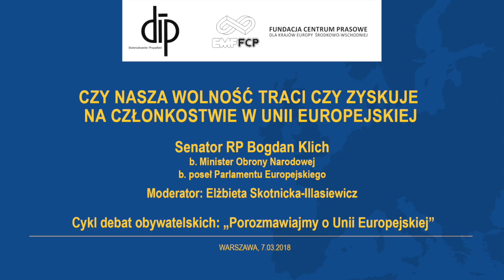CZY NASZA WOLNOŚĆ TRACI CZY ZYSKUJE NA CZŁONKOSTWIE W UNII EUROPEJSKIEJ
- Senator RP Bogdan Klich
b. Minister Obrony Narodowej
b. poseł Parlamentu Europejskiego

- Moderator: Elżbieta Skotnicka-Illasiewicz

Cykl debat obywatelskich: „Porozmawiajmy o Unii Europejskiej”

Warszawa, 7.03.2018